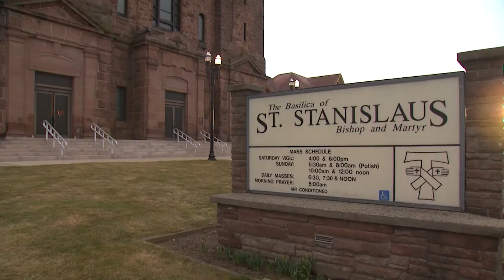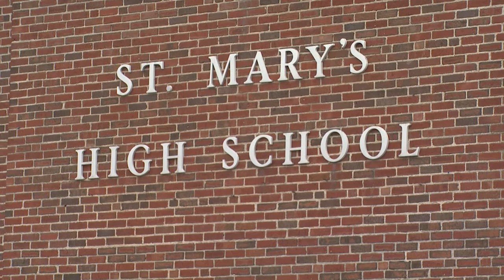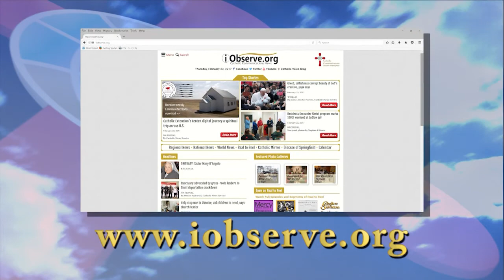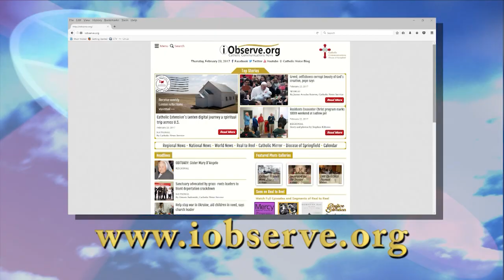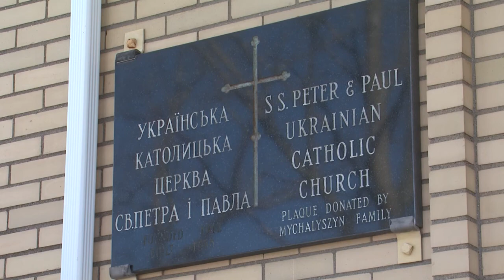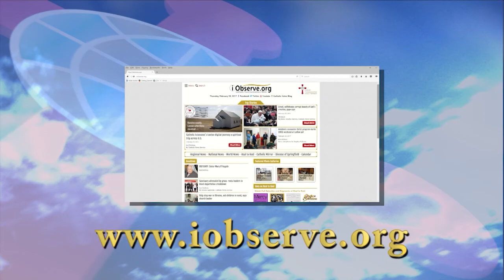REAL TO REEL -- April 15, 2017